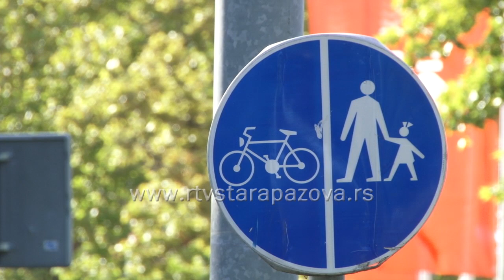Kako trenirati tokom leta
Konačno je stiglo pravo leto. Sunčano i toplo vreme nas prosto mame da uživamo u hladnoj kafi u nekoj od bašta velikog broja kafića. Međutim, postavlja se pitanje šta sa treniranjem. Praviti pauzu nikako ne dolazi u obzir, a trening po vrućini sa sobom nosi i niz opasnosti.